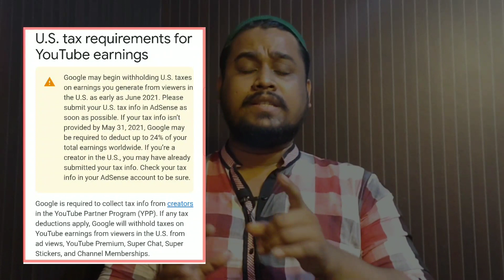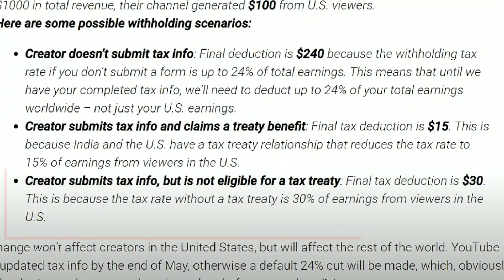YouTube Monetization Big Update 10 March 2021-YouTube Tax Information US | 24% Tax will be Deducted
YouTube Monetization Big Update 10 March 2021 | Now 24% Tax will be Deducted on Youtubers Earnings | Upcoming tax changes to your YouTube earnings | Youtube Tax Information US

Friends, in today's video I am going to tell you about US 24% Tax Monetization Update on YouTube.

▻ This Account Will Be Disabled In 25 Day Facebook | FB Account Will Be Permanently Disabled 30 days?

▻ How To Recover Hacked Free Fire Account In Bangla | Get Back Hacked Garena Free Fire 2021

About : YoU Connect is a YouTube Channel, Where you will find Facebook accounts recovery & Technological videos in Bangle languages & English subtitles, New Video is Posted Every Day of the Week :)

                   ▬▬▬Channel Support▬▬▬

               ▬▬▬ANTI-PIRACY WARNING▬▬▬

This content is Copyright to YoU Connect ! Legal action will be taken against those who violate the copyright of the following material presented!

Thanks,
Muhammad Babu
YoU Connect